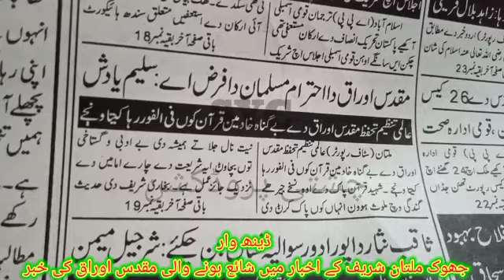جھوک اخبار میں مقدس اوراق کی خبر چھپ گئی ہے SYC chishti production